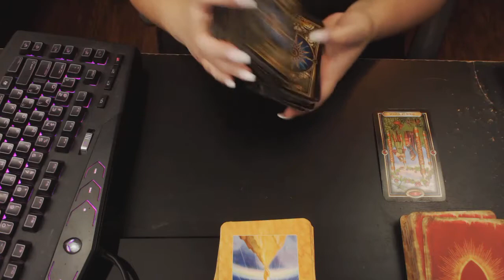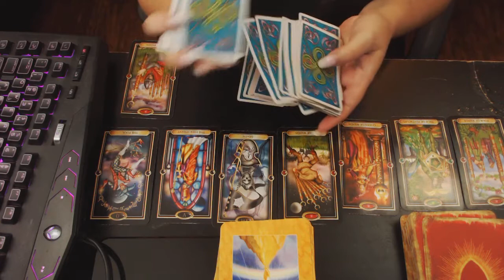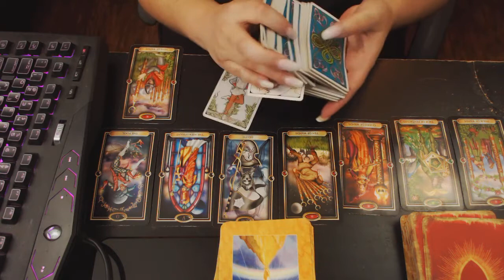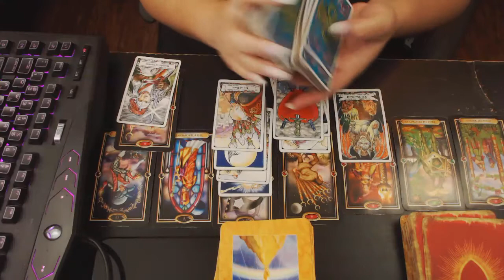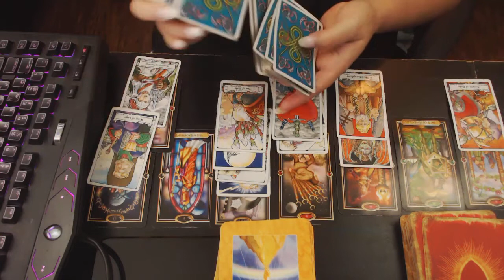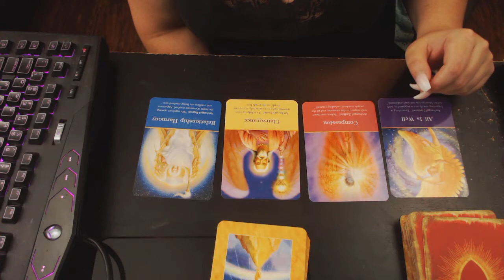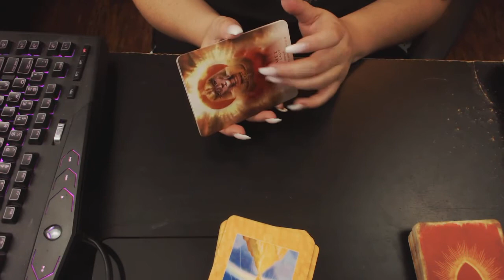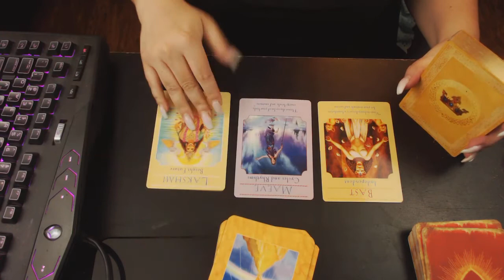Taurus, virgo, capricorn, weekly reading June 4-10, 2018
Tarot Readings:

1 hour of tarot reading via phone, skype, or video=$60.00
2 tarot questions emailed=$15.00
3 tarot questions emailed=$20.00
twin flame questions emailed (3)=$20.00
1 1/2 hours twin flame knowledge with 1 tarot reading/ phone, skype, or video=$70.00
1 1/2 hour enlightenment knowledge with 1 tarot reading / phone, skype, or video=$70.00
*Any questions or concerns can be emailed before or after purchase. No refunds.*

Life Coaching:

1 hour of life coaching with outlined goals= $65.00
1 month of life coaching with follow up=$350.00 / this package includes 1 hour phone call each week, 1 hour tarot read each week, outlined goals for the month.
3 months of life coaching with follow up=$900.00 / this package includes 1 hour phone call each week, 1 hour tarot read each week, outlined goals for each month.